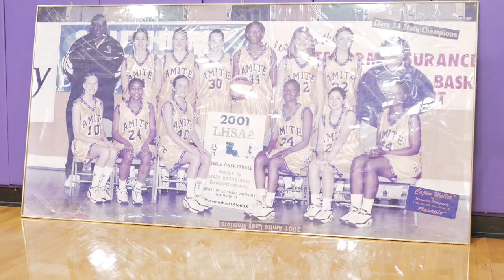Amite High School Ring Ceremony